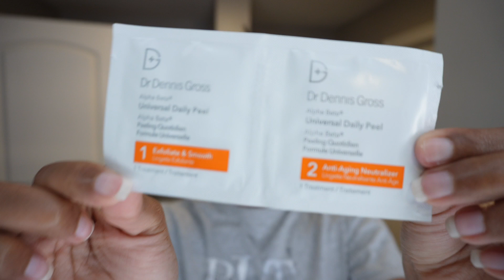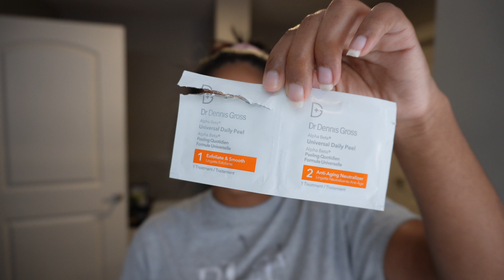The Simple AM/PM Skincare Routine That Saved My Face | Skincare Routine 2023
The AM/PM Skincare Routine That Saved My Face